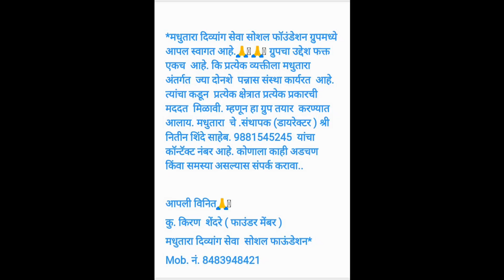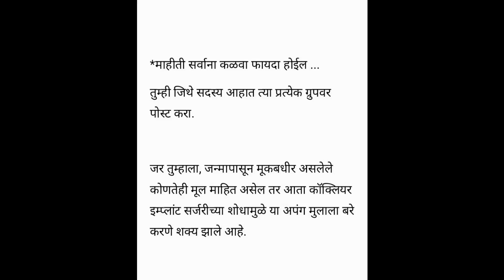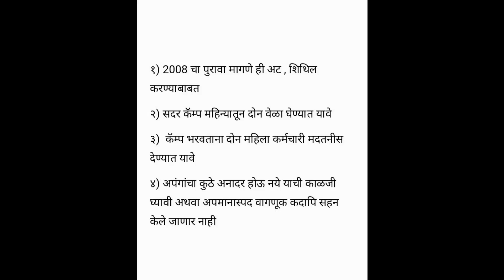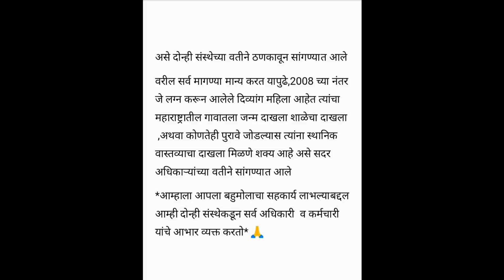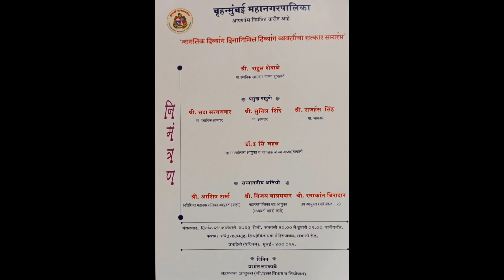दिव्यांग मदत व इतर दिव्यांग बातम्या व्हिडिओ पुर्ण पाहा शेअर करा आणि चॅनेल सबस्क्राईब करा धन्यवाद